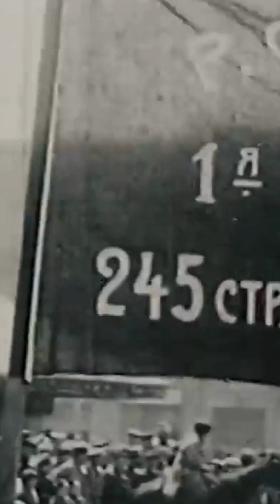2 აპრილი - ტიციან ტაბიძის დაბადების დღეა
2 აპრილი - ტიციან ტაბიძის დაბადების დღეა